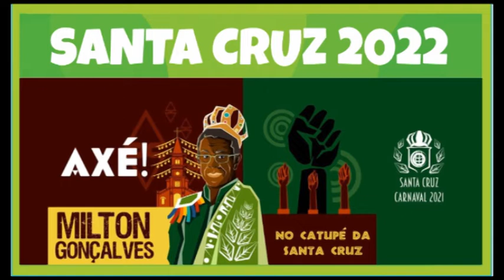SAMBA OFICIAL SANTA CRUZ 2022 geraçãocarnaval #2021 #2022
Compositores: Samir Trindade, Júnior Fionda, Elson Ramires e Rildo Seixas

Banzo ê banzo ê vai embora
Ê saudade grande feito monte santo
Santifica o filho, mais um rei do Congo
Meu retinto peito bate em ritmo de bombo
Tenho a força do axé, ginga de Catupé
Agbê, gonguê rufam caixas de lembrança
Em São Paulo da esperança
Cor da pele fez lição
Nego véio ensinou
A talhar a... vida
Na coragem e na luta
Dessa gente perseguida

Sonho meu!
De Erê, Ganga, Zumbi
Tantas páginas e livros
E miragens pela frente (bis)
Sonho meu!
Desde cedo aprendi
Que o verbo resistir
Se conjuga no presente

Vencer as feridas (açoite cultural)
Arenas da vida (senzala social)
E ser bem amado (a luta ao fim servil)
Persistir no Brasil
É sangue de Palmares
Nas veias emoção, nos palcos meus altares
Orixá da nação
Espelho a cintilar a arte
Um santo, a cruz da liberdade
A Santa Cruz é liberdade

Preto rei! Preto é rei
Nesse rio de Oxossi fiz o meu gongá
Saravá Milton Gonçalves na coroa de Oxalá

Obá obá obára ôôô...